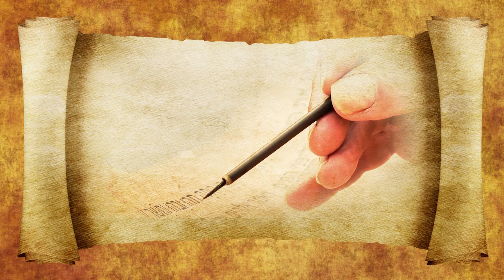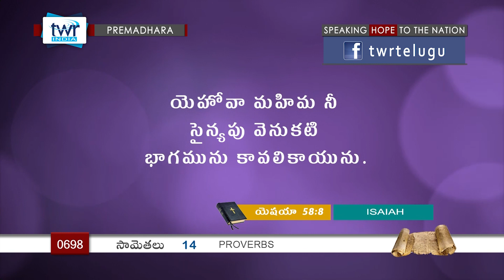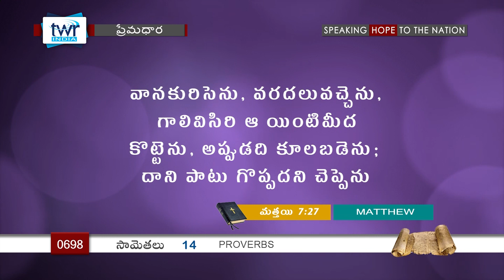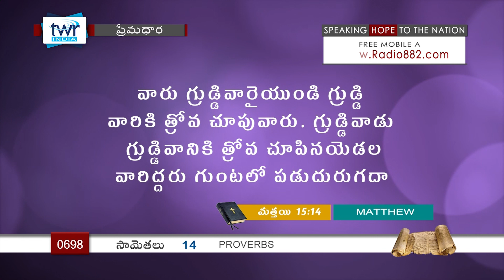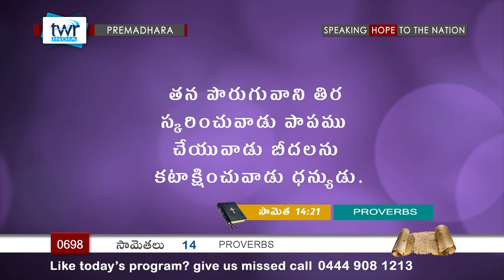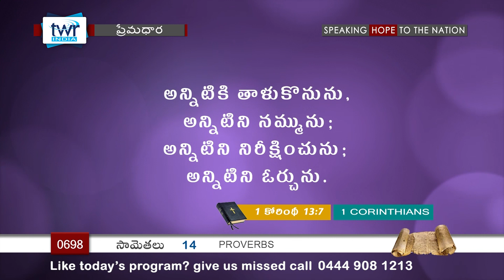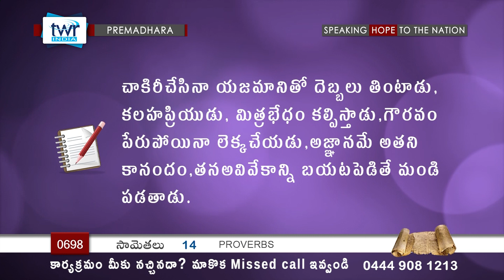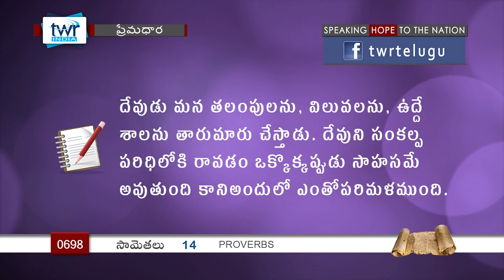TTB సామెతలు - 14 (#698) Telugu Bible Study Premadhara